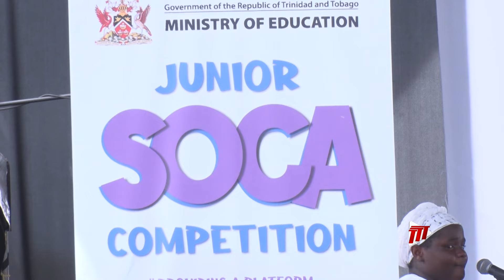Zachary Ransome, Gabrielle McDonald Take Top Titles At Junior Soca Competition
The young people of Trinidad and Tobago are definitely not too young to Soca!

This was evident at the Ministry of Education’s Junior Soca Competition at the John Cupid Carnival Village at the Queen’s Park Savannah on Thursday.

While many put their best foot forward, only a few would take the trophies back to their respective schools.

Here to tell us more is Mahalia Joseph-Wharton.